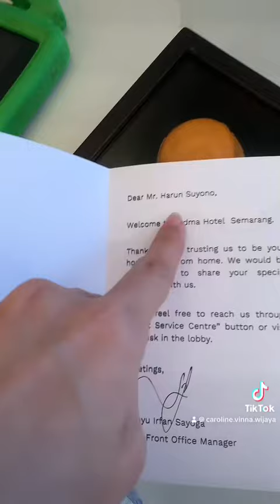kepoin kamar hotel padma semarang